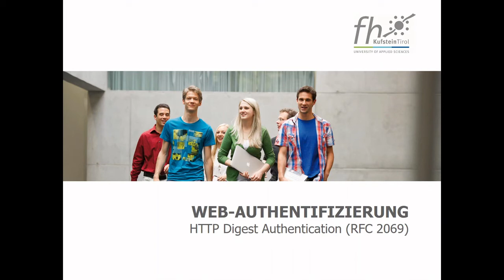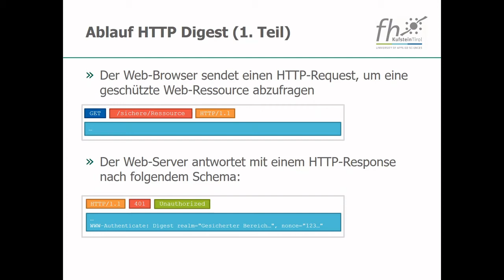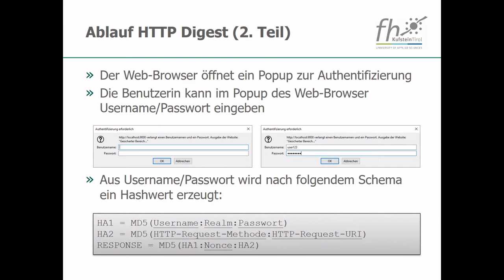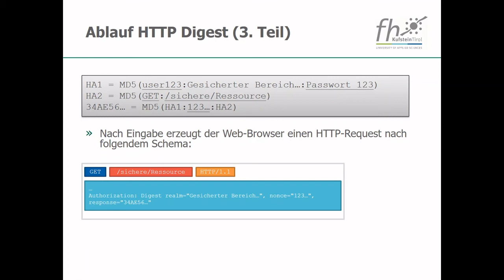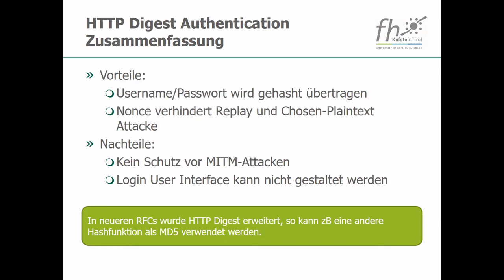HTTP Digest Authentication